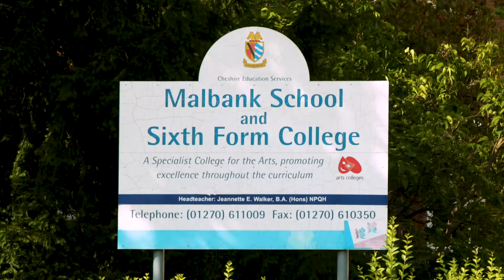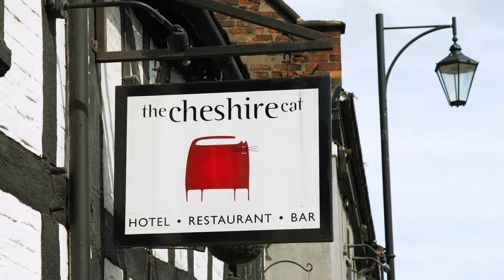New Redrow Homes in Nantwich, Cheshire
Redrow has a variety of 3 and 4 bedroom homes on the way in Nantwich, Cheshire. The Kingsbourne development is situated in the countryside and within walking distance of the town centre.